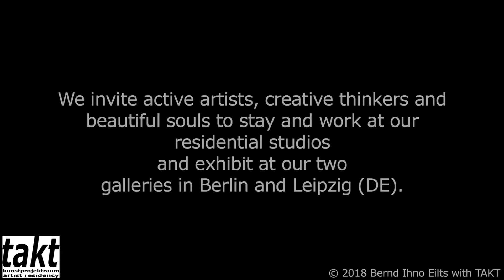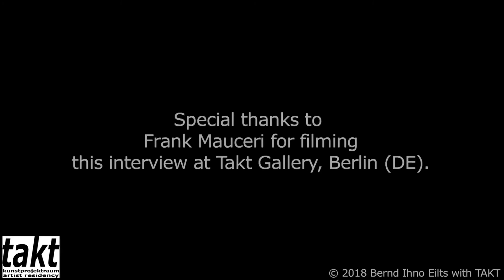Frank Maucerie talks with Bernd Ihno Eilts at Takt Berlin, part two!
TAKT BERLIN LEIPZIG
Artist Residency Program
Academy
Gallery Program

We invite active artists, creative thinkers and beautiful souls to stay and work at our residential studios and exhibit at our two galleries in Berlin and Leipzig.
We thank the Takt community for it's strong support over the last decade.
Many thanks to Frank Mauceri for his support.
Our special thanks to Bernd Ihno Eilts for interviewing and being with us.

Antje Görner
Founder, Director, Curator & Artist

Bernhard E. Haas
Founder & Director

Interview with Frank Mauceri, filmed at Takt Gallery, Kunstraum Tapir, Neue Hochstraße 8, Berlin (DE), June 30th - 2018.
Part two!
Camera: Frank Mauceri
Interview, Sound, Edit & Layout: Bernd Ihno Eilts